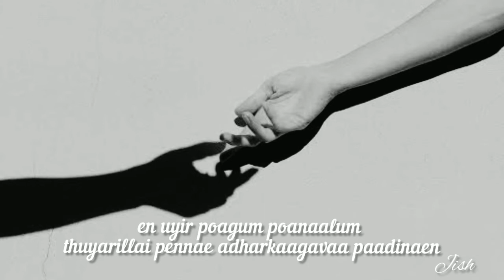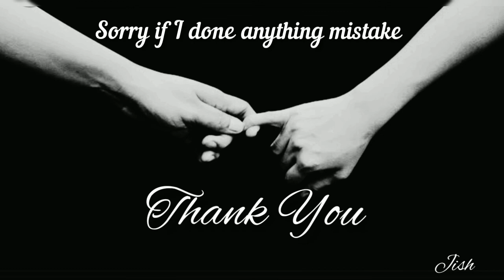Uyire Cover Song | Bombay | OwnVoice | Vocal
This song came to my mind..And I just try it...

Please excuse me.. if I made any mistake with the lyrics.. 🙏🤞